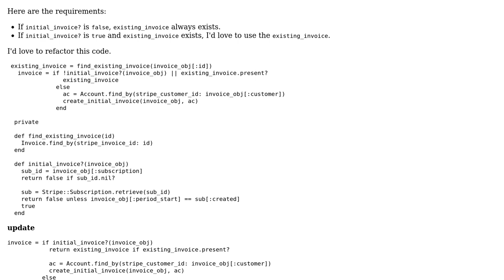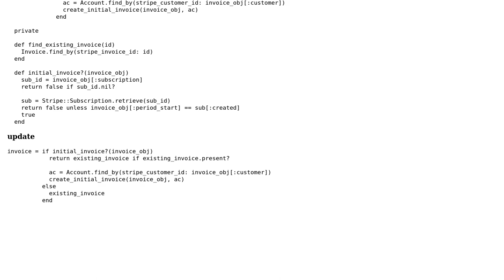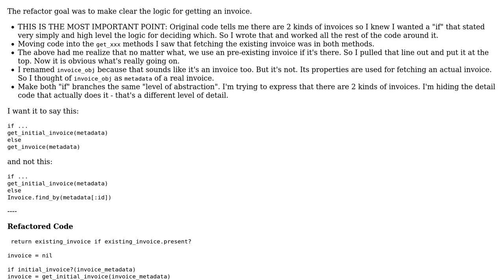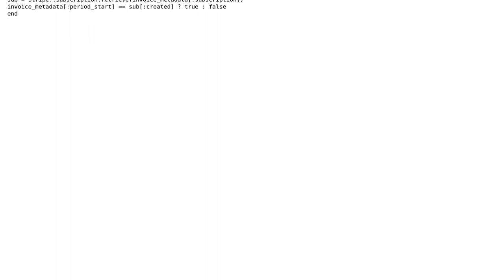Use an existing invoice if one exists, else create one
With thanks & praise to God, and with thanks to the many people who have made this project possible! You are responsible for your own actions.